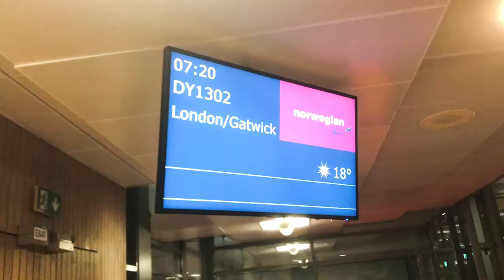SIGNING A MAJOR INTERNATIONAL DEAL | HITIO GYM FRANCHISE EXPANSION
Per and Fredrik went to London this week to make a significant power move towards the international expansion of HITIO Gym.

Every Thursday at 8 pm Eastern European Time, we'll be posting a new VLOG episode with Per Christian Pedersen and Fredrik Bjertnæs. They'll be giving you a behind-the-scenes look and share the exciting journey with HITIO Gym.

And it's a crazy ride for sure. As we're taking the fitness concept out into Europe, there are many obstacles and boundaries to break. You'll get to see the whole journey as it unfolds.